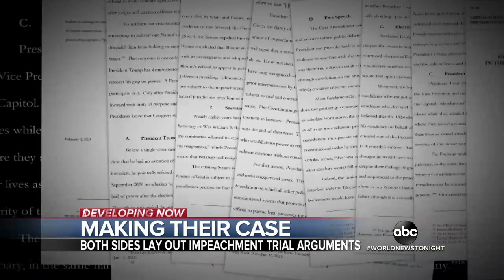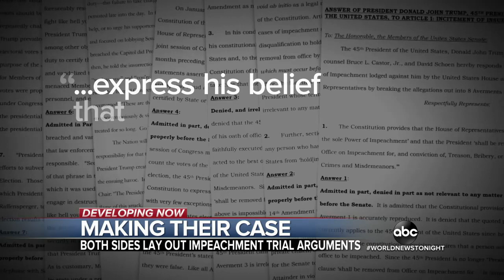House Democrats say Trump ‘singularly responsible’ for Capitol riots | WNT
Democrats charged former President Donald Trump with whipping supporters “into a frenzy” leading up to Jan. 6. House prosecutors cited videos showing how the crowd responded to his words in real time.